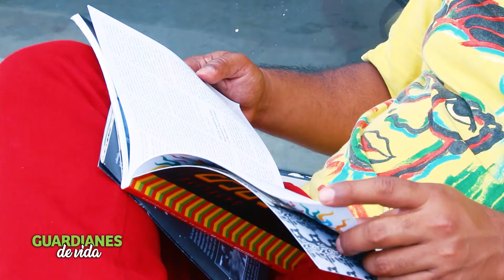Habitar y caminar el territorio - Bloque 3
Una Cali o varias Calis, según las miradas que puede tener la extensa biodiversidad y multiculturalidad; habitada por personajes, historias y relatos que pocos se atreven a contar.